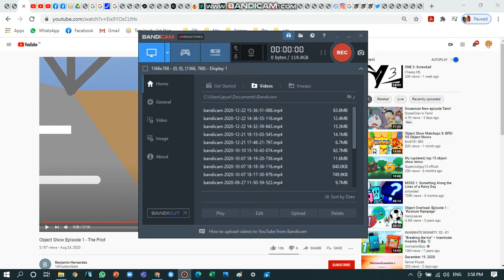"CANCELLED" Object Show - The Pilot (Episode 1)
Part 2 Released On: March 19, 2020